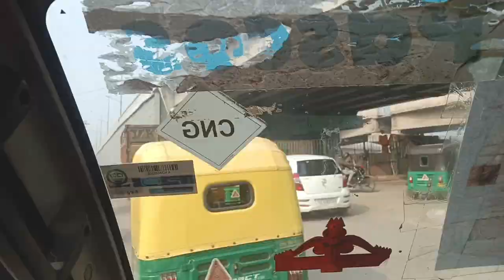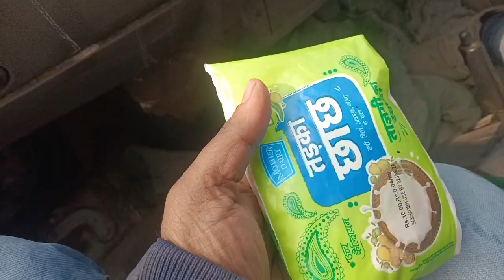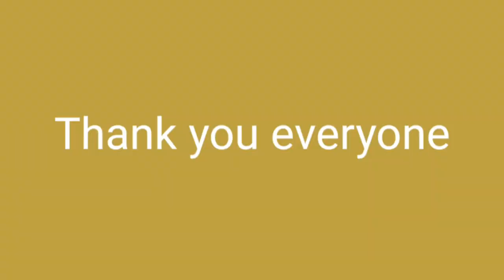Delhi NCR Vlog Goods Carrier#